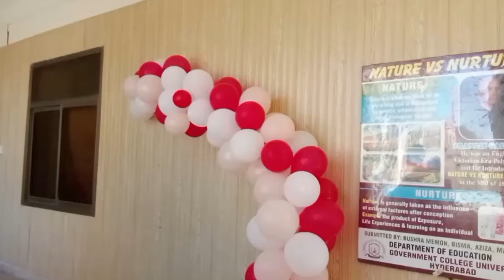welcome party batch 2024 | GC university hyd | Iqra Liaquat Ali